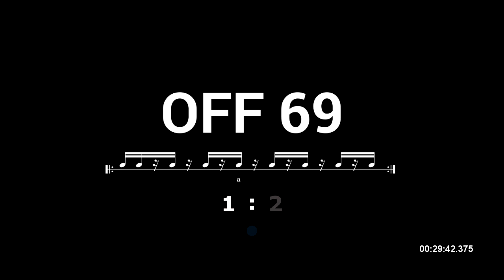Off-Beat with 16th Groove / BPM 69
Tempo : 69
On-Beat Cycle : 1 Bar
Grid : Sixteenth